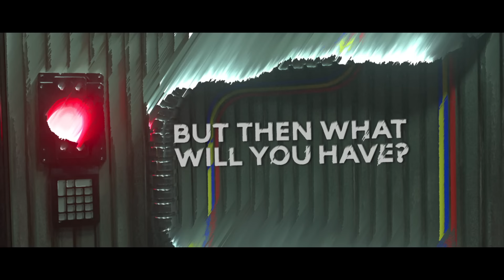FNAF SONG - "WHAT YOU WANT" [Animation Music Video] by NateWantsToBattle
WHAT YOU WANT is an original Five Nights at Freddy's (FNAF) animated rock music video song by NateWantsToBattle. This original Five Nights at Freddy's (FNAF) is a new single from NateWantsToBattle's upcoming horror game inspired album "What You Want".

video by zwmultimedia